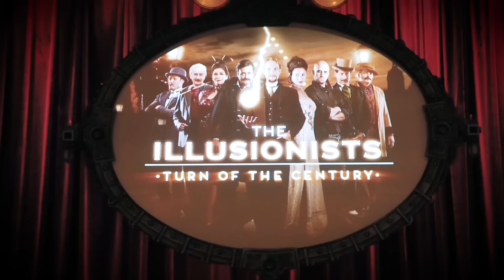THE ILLUSIONISTS Bring the Golden Age of Magic Back to Broadway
THE ILLUSIONISTS talk to Ryan Lee Gilbert about bringing their new magic extravaganza TURN OF THE CENTURY to Broadway.